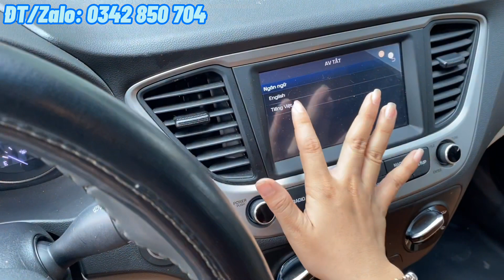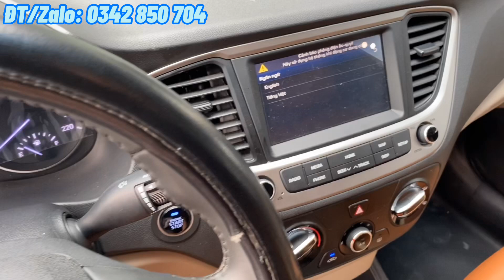Ô tô 5 chỗ cũ giá rẻ : Hyundai Accent số sàn bản full - đời 2019 1 chủ mới đi 27.000 km📞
⚡⚡HYUNDAI ACCENT 1.4 MT FULL ⚡️⚡️
- Sx 2019, đklđ 05/2019, 1 chủ đứng, bản nâng cấp có hộc gió sau và vây ăn ten cá mập.
- Biển số: Sài Gòn, ủy quyền, công chứng mua bán minh bạch
- Phụ kiện zin theo hãng, đủ 2 chìa, mâm lốp sơ cua chưa hạ, trang bị dán phim, ghế da, bọc trần, lót sàn
- Bảo dưỡng hãng theo định kỳ đầy đủ
Giá: 429 triệu -  giá còn thương lượng
—- CAM KẾT —-